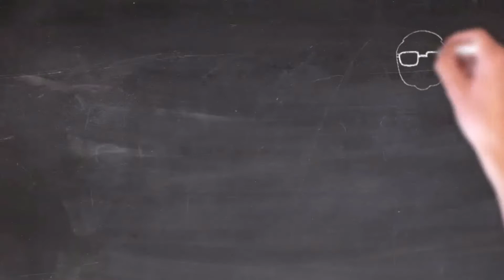22. März 2020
Das geht ja gar nicht